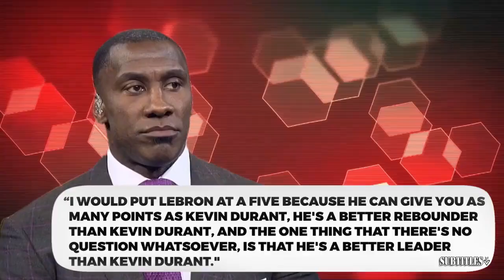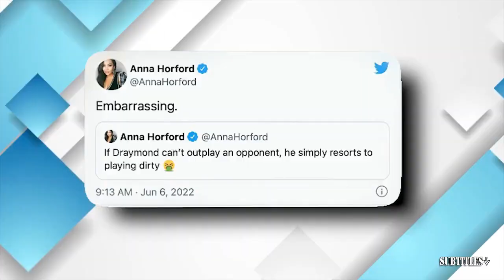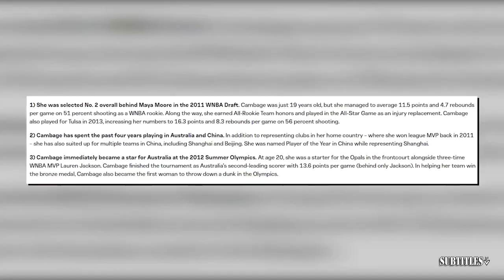[FULL] NBA TODAY | Big Perk on JJ Redick to Lakers; Timberwolves D sink Nuggets; Pacers vs. Celtics?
[FULL] NBA TODAY | Big Perk on JJ Redick to Lakers; Timberwolves D sink Nuggets; Pacers vs. Celtics? Immerse yourself in a mesmerizing fusion of visuals and music showcased in this video compilation. Delve into the essence of each piece through thought-provoking subtitles, illuminating the most poignant moments. Express your appreciation by engaging with our content through likes and subscriptions to our channel! 🔥🎶📽️